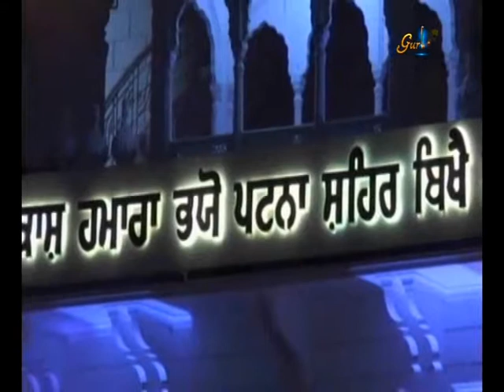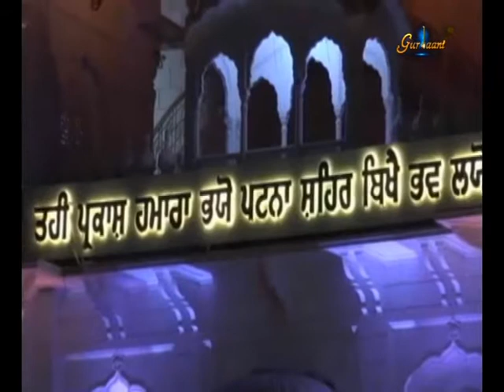LIVE || Katha || Takhat Sri Harimandir Ji Patna Sahib || Bihar || 21 July 2017|| Evening